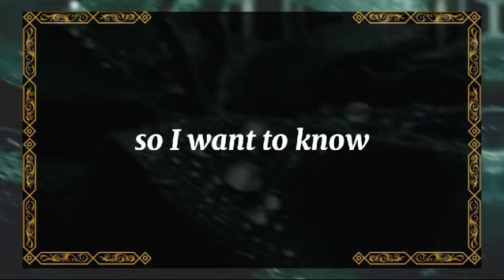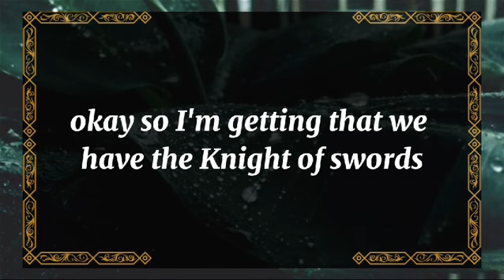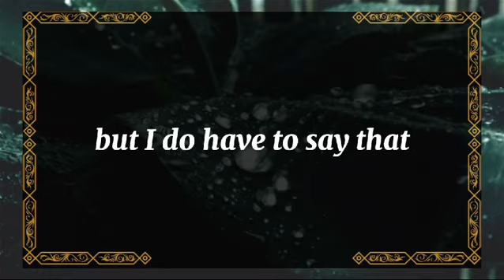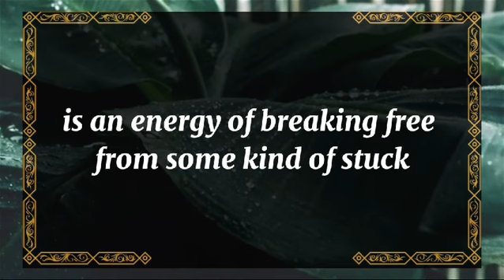🤯Exposed!!!💔I CAN'T GO AGAINST MY FAMILY🫵| dm to df | 💖 Twin flame reading